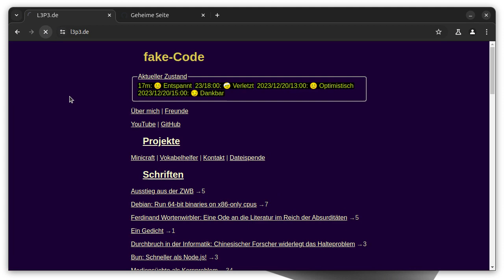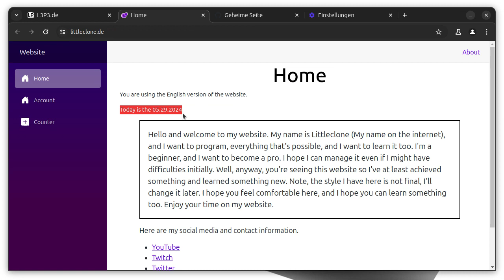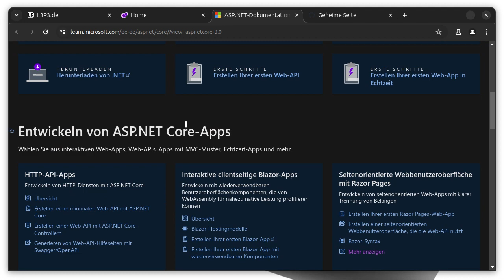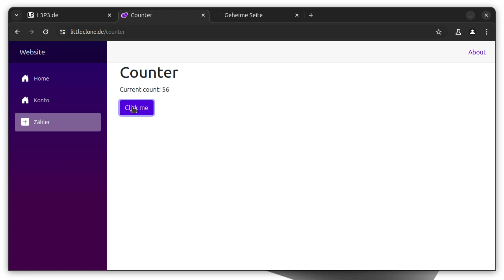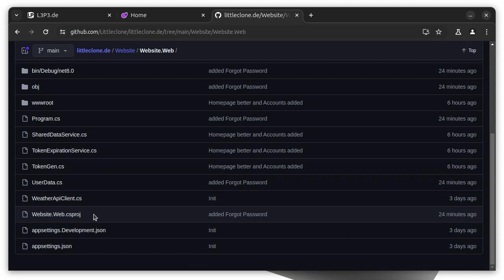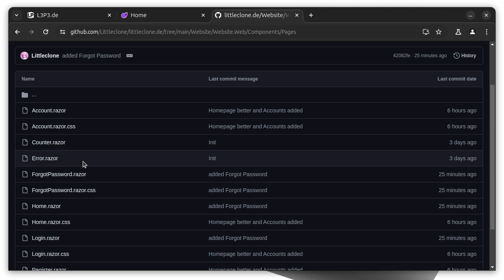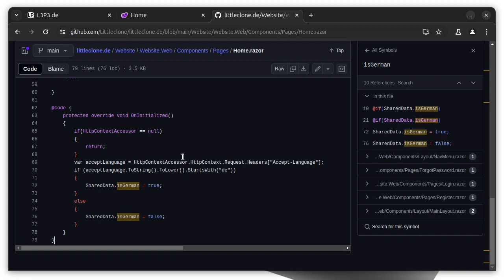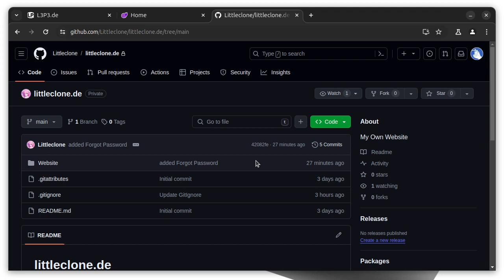Neue Website: littleclone.de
Toll.